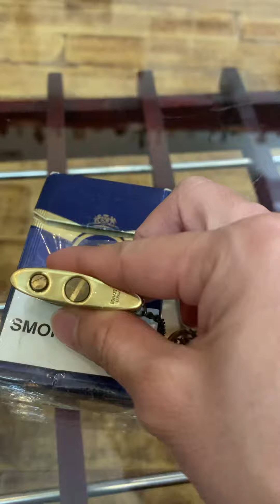zippo và bật lửa cổ quái nhật đồng khối có móc khoá siêu phẩm 550k 0934359761